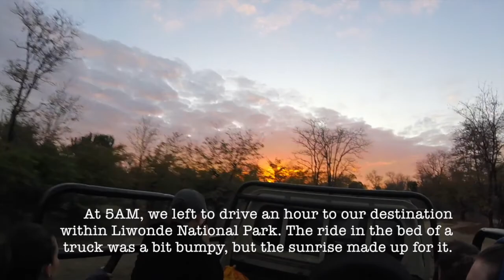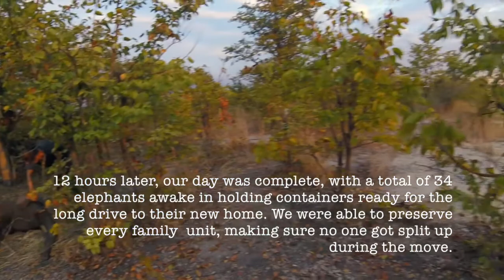500 Elephants - A Day in the Life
My experience being a part of the "500 Elephants On The Move" project on their final day in Liwonde, Malawi.